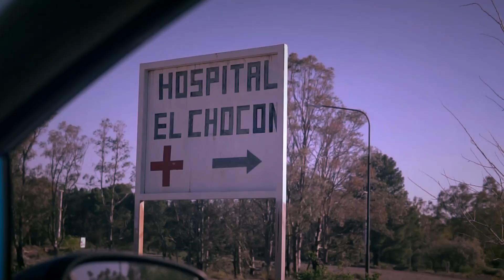MI MÚSICA TE AGRADECE: Villa El Chocón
Fundación BPN presenta MI MÚSICA TE AGRADECE, canciones para el personal de Salud de Neuquén.

En representación de Villa El Chocón se sumó Dual Bazz, banda de pop rock formada en septiembre de 2020. La canción que dedican al personal de Salud es propia, se llama “Volver”, como su primer single.

Grabaron en Cine Teatro Español Exe Bazquez (guitarra y voz), Marcos Miranda (bajo y coros) y los invitados: Santi Chávez (teclados), Pex (guitarra y coros) y José Almendra (batería).

MI MÚSICA TE AGRADECE
Con el propósito de ofrecer un espacio de expresión y reconocimiento, Fundación BPN convocó a través de los municipios a bandas, solistas y agrupaciones de diferentes géneros, para que graben en Cine Teatro Español canciones dedicadas al personal de Salud de su localidad. El material se estrena todas las semanas en el canal Fundación BPN en Youtube.

SOBRE FUNDACIÓN BPN
Fundación BPN es una organización sin fines de lucro creada en 1989 por el Banco Provincia del Neuquén para llevar adelante programas que fomenten el acceso a la cultura, el deporte y la ciencia. Su presidente es el músico Pablo Bongiovani, y lo acompañan en la gestión el contador Marcelo Rodríguez (vicepresidente) y Gerardo Martínez (tesorero).
El equipo técnico de Fundación BPN lo integran: Ariel Toro (coordinación general), Pablo Romero, Jorge Azcurra y Alejandro Rosalez (coordinadores Cine Teatro Español), Daniel “Merol” Iseas (sonido), Julián Alonso (iluminación), Agustin Toro (asistencia técnica), Fernando López y Carlos Núñez (mantenimiento y escenario), Patricia Montenegro (comunicación y contenidos), Néstor Berbel (cámaras y edición), Agostina Cartier (diseño gráfico), Hernán Pendini (fotografía y edición). La cobertura fotográfica de “Mi Música Te Agradece” fue realizada por Carlos Pazos y las imágenes con drones son de Pablo Bongiovani.

Agradecemos a Lucas Badano las imágenes de Villa El Chocón.